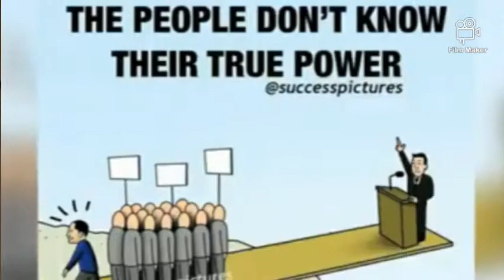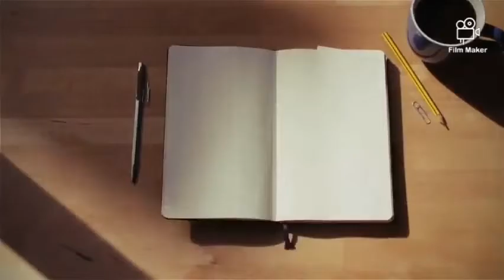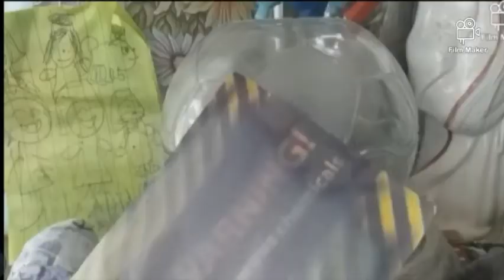Toylandia and Buddissland